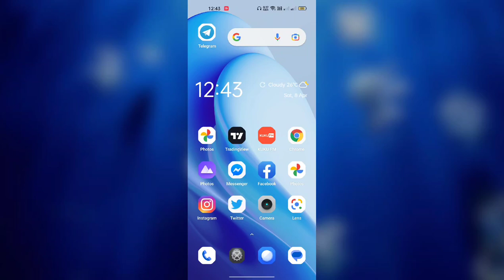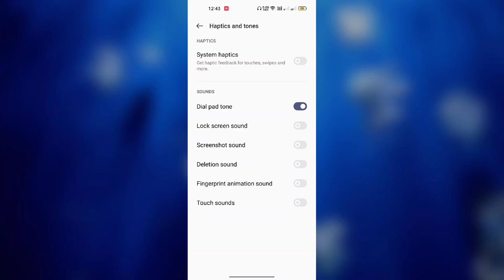OnePlus Nord CE 3 Lite 5G Dialpad Sound kaise use kare | How to Use Dialpad Sound